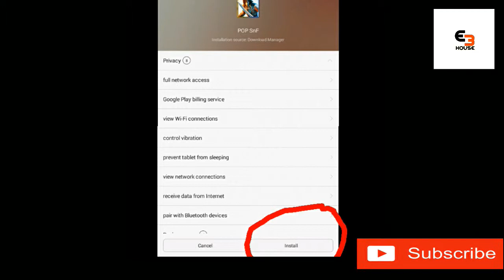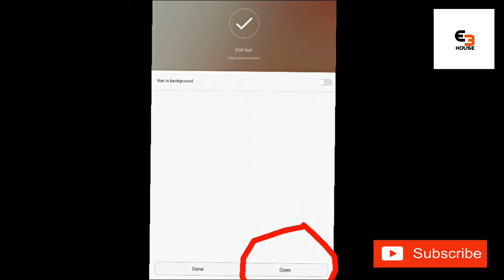Prinse of persia game for android (free)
S:U:B:C:R:I:B:E NOW
Enjoy this game .

                         HAVE A NISE DAY!